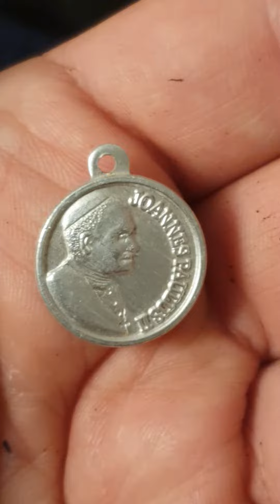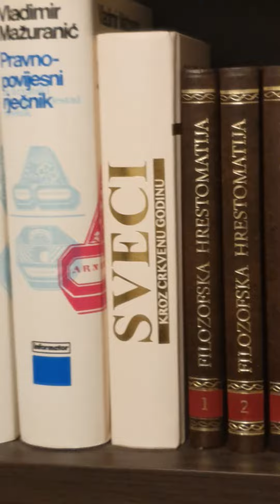Mozart, Međugorje, Osrasi i IVAN PAVAO DRUGI (POKLON JE TAJ OKRUGLI TATA DRŽAO U NOVČANIKU!)!